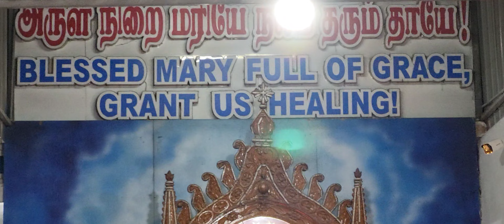Velankanni Madha Kulam at night,